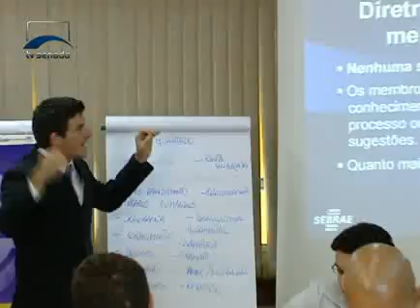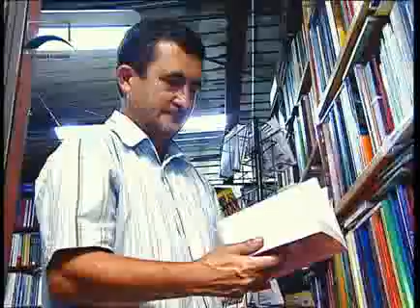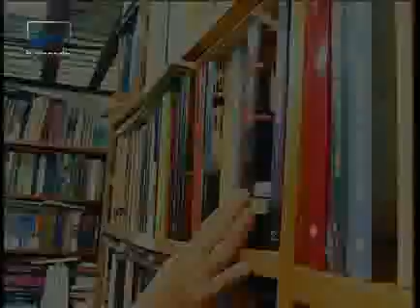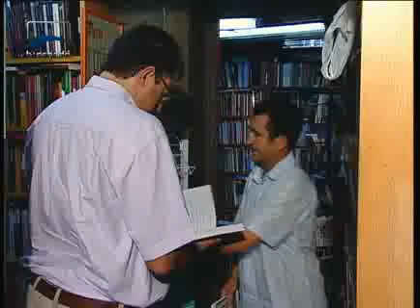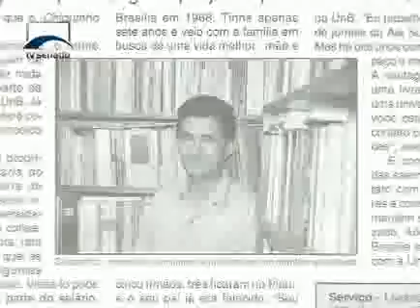Armando fala sobre Lei do Empreendedor Individual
No programa Inclusão, exibido na TV Senado, Armando Monteiro comenta iniciativa que tirou da ilegalidade mais de 1 milhão de trabalhadores.